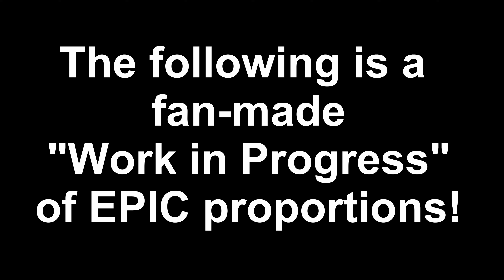RetroFlair 2 - Preview - WOW! The most EPIC "TRON" Pinball game ever made! (Future Pinball - BAM)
The first preview of my EPIC sequel to ROM's classic FP table. Be prepared to have your jaw drop as you have never seen virtual pinball like this! This features the most EPIC Tron pinball game ever made... with a surprise "BIG" ending!

This was a real work of passion to try things I've always wanted to do, and also show what can be done in digital pinball with a little imagination and time. This table is using many of BAM's latest features, as well as using the new "TerryRed texture animation" method I came up with that is used throughout the table. Combined with FP-BAM's amazing dynamic lighting, this makes for stunning visuals.

I've always wanted to do my own table and also my own version of a Tron pinball game and here it is.. You won't be disappointed.

This is the first original table of my own making (it still uses Rom's basic layout and some of his models). It's still a "work in progress" and PinEvent won't be added until the table is complete... but as you can see, this table is already MASSIVE! A crazy amount of work.

Thanks go out to those who contributed resources:

SLAMT1LT - (Tron sounds and music and inspiration from his excellent Tron tables)
Wild - (Tron disc conversion)
Schreibi34 - (for his gorgeous insert jewel images)
Rom - (for the original RetroFlair table, ghost / lightcycle / lightjet models)
Gimli, GeorgeH, Wild, Steve Paradis and others at Pinball Nirvanna for support
ravarcade - for the amazing BAM that continues to evolve and allows imagination to drive pinball creation and unique experiences

Keep an eye out... there are more EPIC Gamez to come!